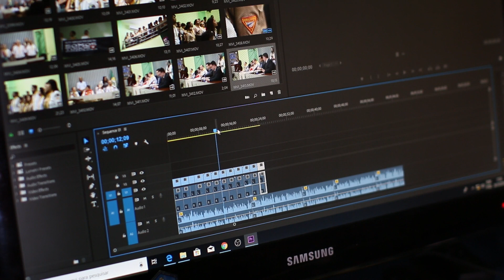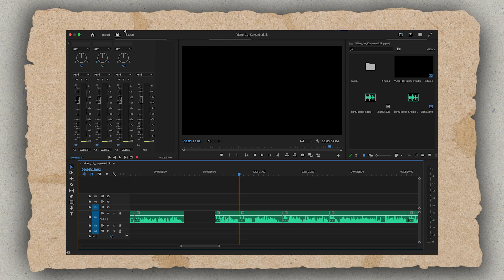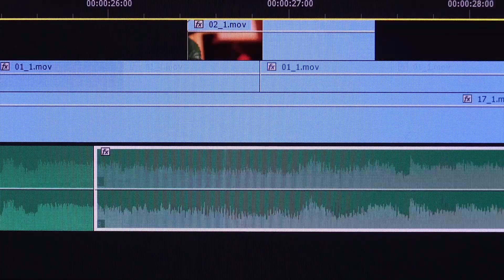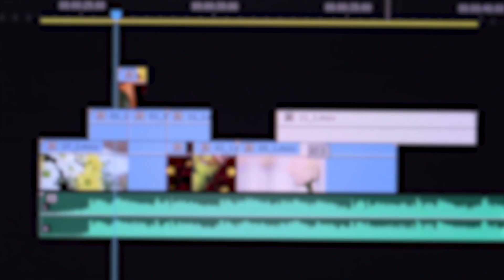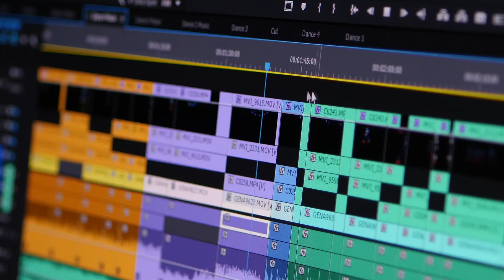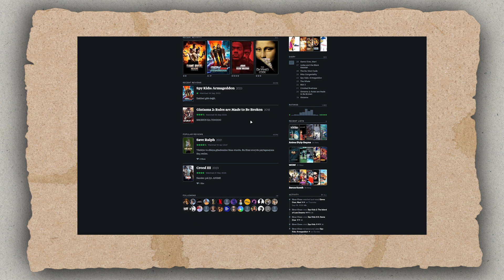Kurgu Yapmanın Püf Noktaları - Video Editör Taktikleri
Premier pro Davinci resolve ve diğer programlarla kurgu veya video düzenleme işleri ile uğraşıyorsanız sizler için çok değerli bilgileri düzenledim ve seyirinize sundum. Bu 7 alışkanlık bizlere çok fayda sağlayacak. Kurgu yaparken bunlara dikkat etmek önemli. Video editlemek  ve işlerinizi bitirmek gerçekten çok daha az zaman alacak.

Ekipmanlarım:
Asus Prime A350
AMD Ryzen 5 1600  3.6GHz
Asus Arez Dual RX580 8GB/256bit
24GB RAM

Laptop:
Apple Macbook Air M1 8GB

Klavye ve Mouse:
Logitech MXKey

Monitörler:
Viewsonic VX3276-QHD

Kulaklık:
Behringer BH470
Anker Soundcore Q30

Mikrofon:
HyperX Quadcast

Kamera:
Sony a6300 + gmaster 18-105 f4

Işık:
Godox SL60II D
Andoer W140RGB